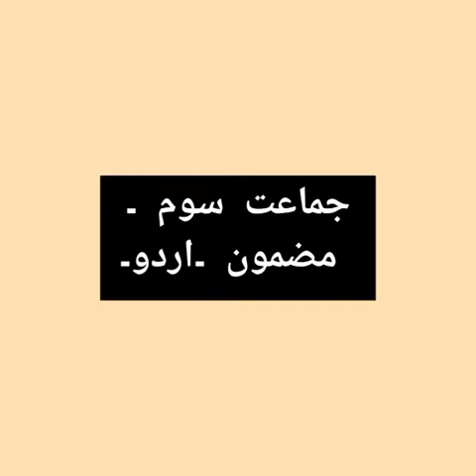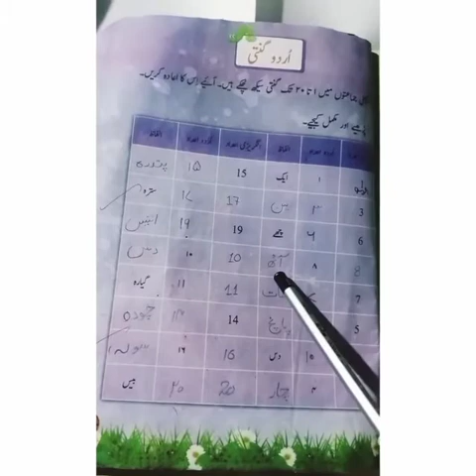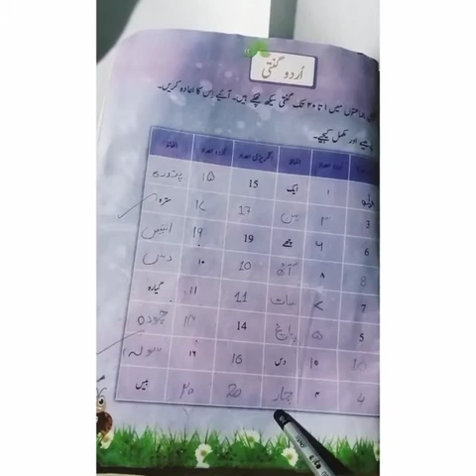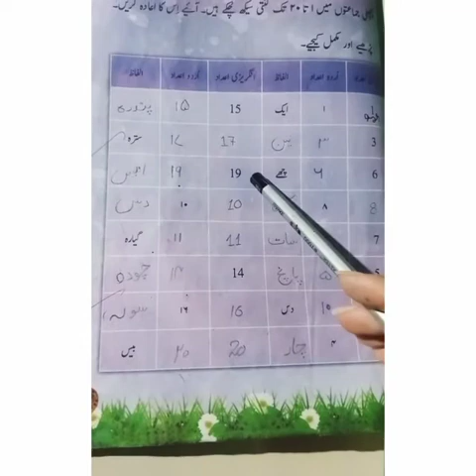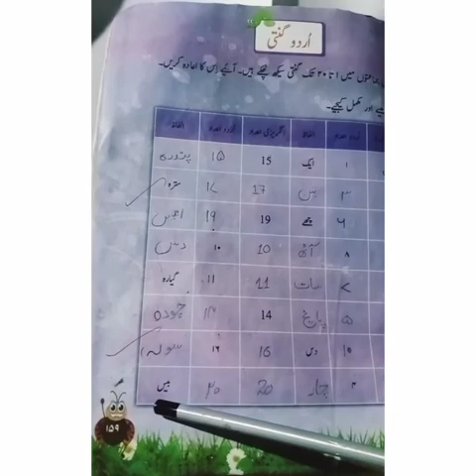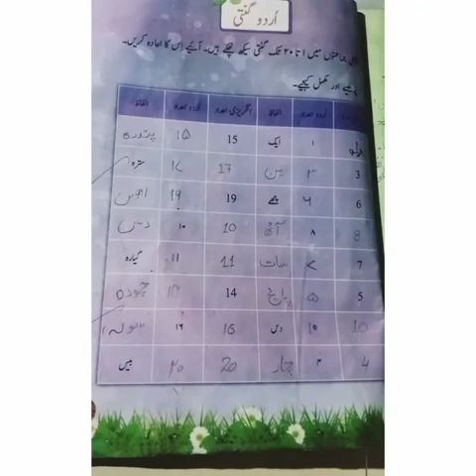Class 3 Urdu Topic # اردو گنتی